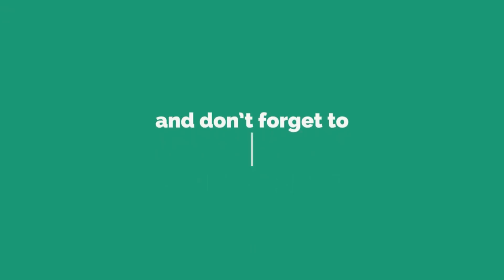15 Aug - Independence Day - Salute to Indian Army - INDIAN ARMY FANS - Dhanraj Chougle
15 August - Independence Day - Salute to Indian Army - INDIAN ARMY FANS - Dhanraj Chougle

Cast : Nagaraju, Aravind Kumar, Jittu Singh, Ranjith RB (Sarkar), Rajesh, Puli Praneeth Kumar & Dhanraj Chougle

Video Short - Dhanraj Chougle

Edited by : Dhanraj Chougle

वंदे मातरम.. भारत माता की जय.. जय हिंद..